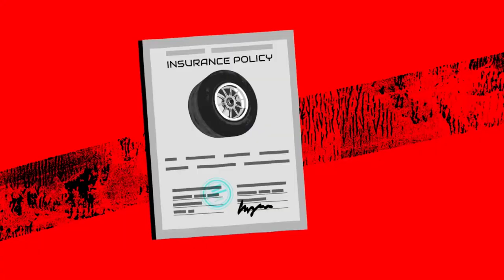Universa - Looking Down the Track: The Narrow Framing Problem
Excerpted from Mark Spitznagel’s book Safe Haven and narrated by Mark.  Explains the Narrow Framing Problem as applied to investing.